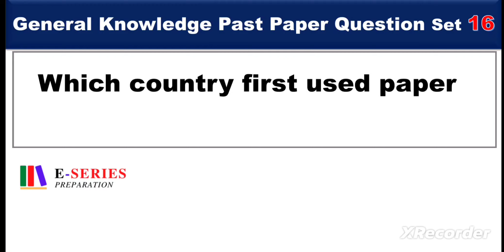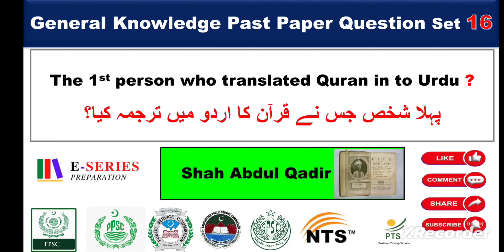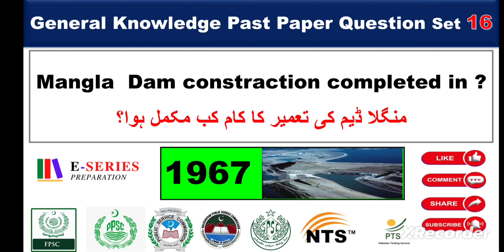Part 16|General Knowledge Past Paper Question With Answer in details|For all Competative Exams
Part 15|General Knowledge Past Paper Question With Answer in details|For all Competative Exams
Are you looking to test your general knowledge skills? Do you want to know what kind of questions might come up in a general knowledge exam? Then you've come to the right place! In this video, we will go through a series of past paper questions from various general knowledge exams, along with their answers.
We have carefully selected questions from different fields of knowledge, including history, science, literature, geography, and more, to give you a well-rounded test of your general knowledge. Each question will be presented on the screen, followed by a brief explanation of the answer. This will help you not only to test your knowledge but also to learn new things.

So, whether you are a student preparing for a general knowledge exam or just someone who wants to learn and challenge yourself, this video is perfect for you. Make sure to grab a pen and paper, and let's get started!